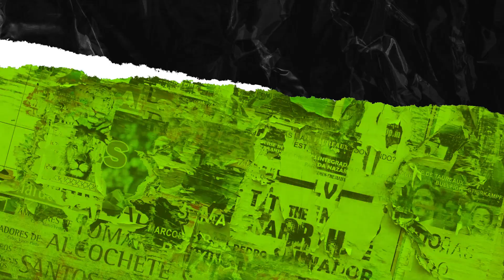HTOWN TV PRESENTS: Maurice Hill - Night Life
H-Town TV presents: Maurice Hill performing his latest single "Night Life"